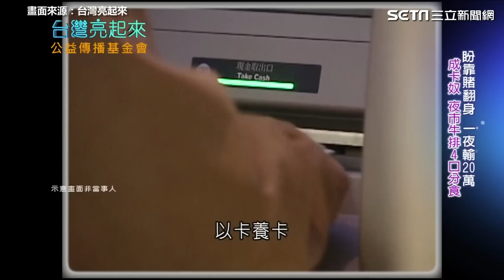一夜慘輸20萬！陳隨意 盼靠賭翻身卻慘背百萬債... 創業做團膳「年營收破千萬」逆轉人生｜三立娛樂星聞